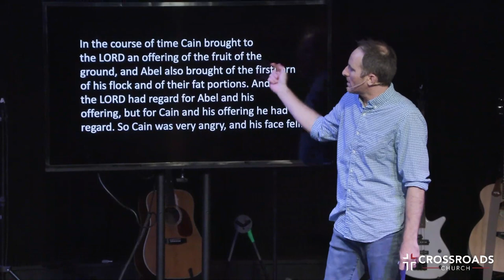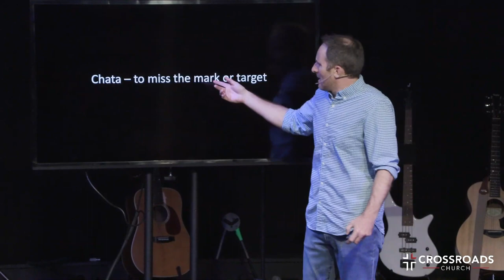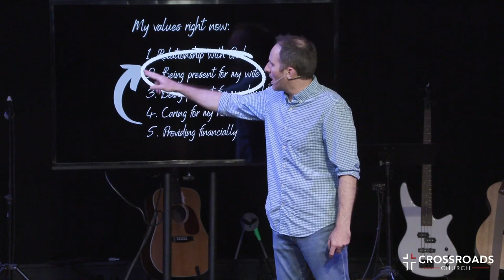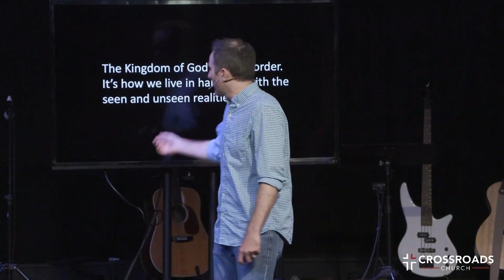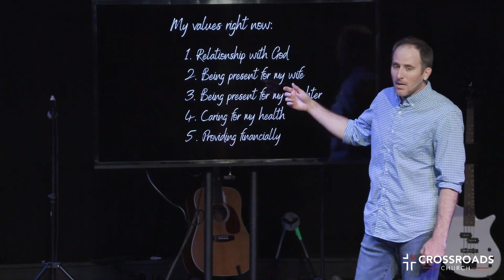Keep It Light | Part 1 | Joel Malm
Week 1 – Prioritize

Proverbs 29:18
Where there is no prophetic vision the  people cast off restraint, but blessed is he who keeps the law.

Matthew 6:21
For where your treasure is, there your heart will be also.

Key Point 1: If you want to know what you value, look at what you DO, not what you think or feel.

Genesis 4:3-7
In the course of time Cain brought to the LORD an offering of the fruit of the
ground, and Abel also brought of the firstborn of his flock and of their fat
portions. And the LORD had regard for Abel and his offering, but for Cain and
his offering he had no regard. So Cain was very angry, and his face fell.
The LORD said to Cain, “Why are you angry, and why has your face fallen?  If
you do well, will you not be accepted? And if you do not do well, sin is
crouching at the door. Its desire is contrary to you, but you must rule over it.”

Matthew 6:31-33
So do not worry, saying, ‘What shall we eat?’
or ‘What shall we drink?’ or ‘What shall we wear?’ For the pagans run after
all these things, and your heavenly Father knows that you need them. But
seek first his kingdom and his righteousness, and all these things
will be given to you as well.

Key Point 2: The Kingdom of God is God’s order. It’s how we live in
harmony with the seen and unseen realities of life.

Key Point 3: Something always has to be sacrificed to make sure our
priorities are in line with God’s priorities.

John 3:16
For God so loved the world, that he gave [sacrificed] his only Son, that
whoever believes in him should not perish but have eternal life.